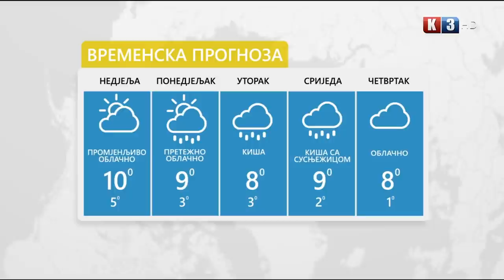NOVOSTI TV K3 - 03. 01. 2021.